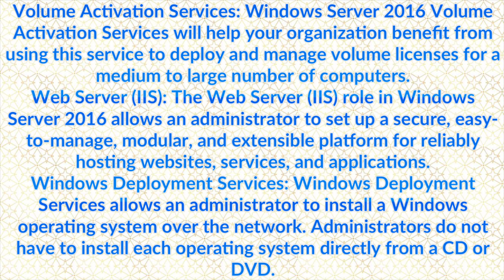36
Dịch vụ kích hoạt số lượng lớn: Dịch vụ kích hoạt số lượng lớn Windows Server 2016 sẽ giúp tổ chức của bạn hưởng lợi từ việc sử dụng dịch vụ này để triển khai và quản lý giấy phép số lượng lớn cho một số lượng máy tính vừa đến lớn.
 Máy chủ Web (IIS): Vai trò Máy chủ Web (IIS) trong Windows Server 2016 cho phép quản trị viên thiết lập một nền tảng an toàn, dễ quản lý, mô-đun và có thể mở rộng để lưu trữ các trang web, dịch vụ và ứng dụng một cách đáng tin cậy.
 Windows Deployment Services: Windows Deployment Services cho phép quản trị viên cài đặt hệ điều hành Windows qua mạng.  Quản trị viên không phải cài đặt từng hệ điều hành trực tiếp từ đĩa CD hoặc DVD.